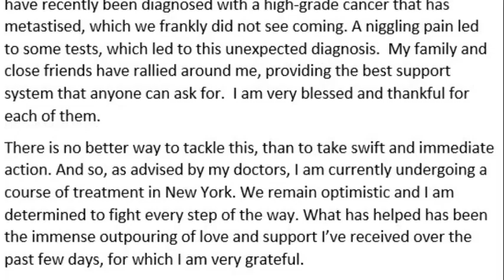Sonali Bendre Reveals Cancer Diagnosis, Says She 'Didn't See It Coming